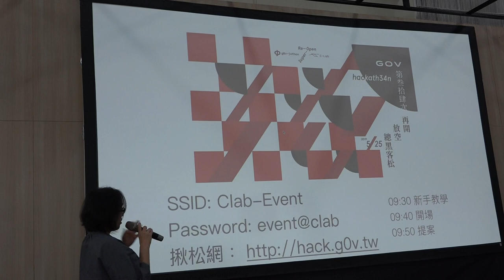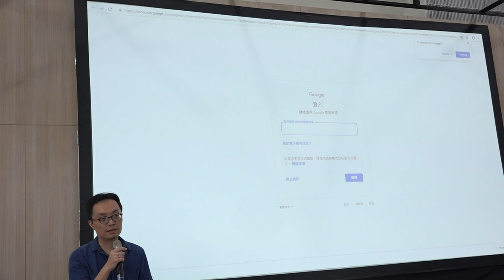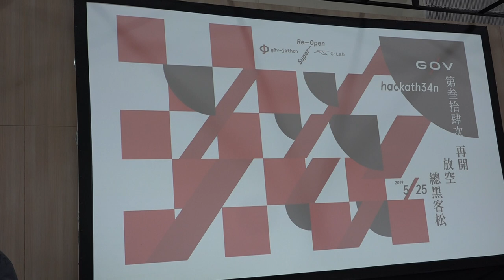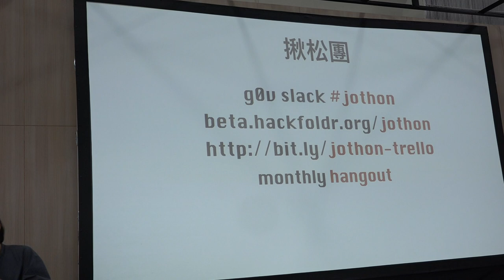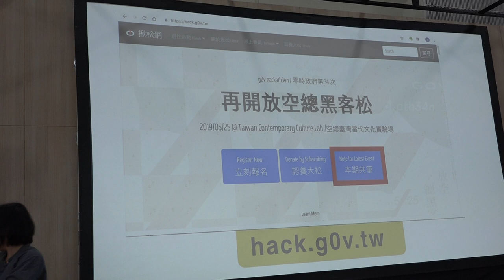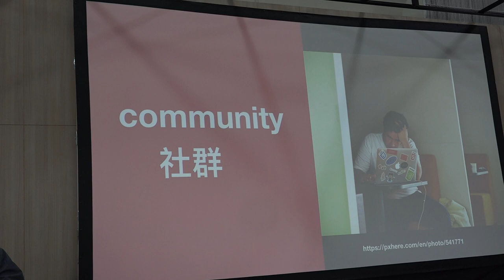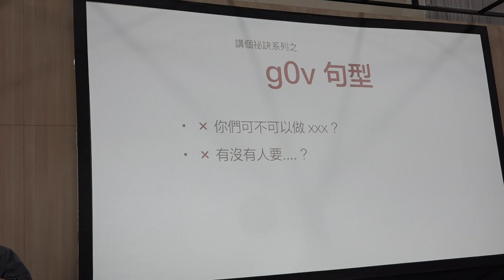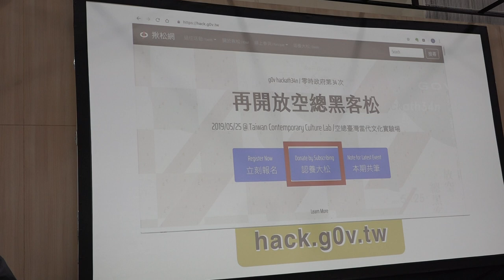g0v tw hackath34n — 提案 — 開幕 ／ Isabel — 再開放空總松